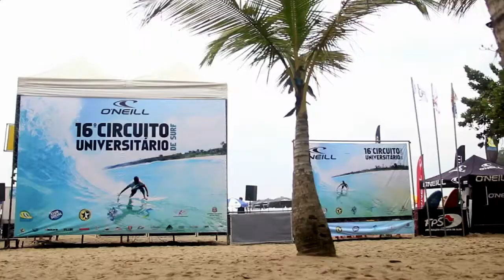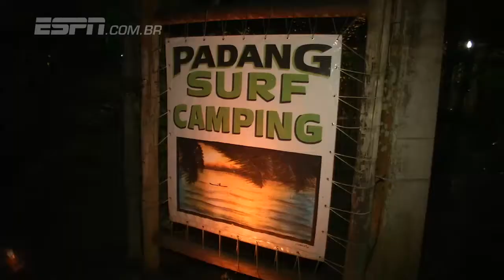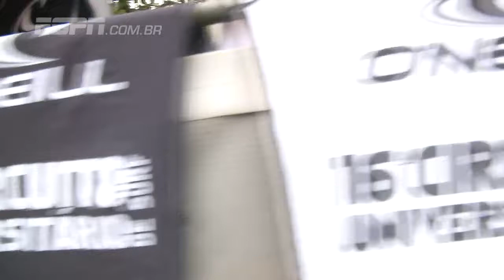Cobertura ESPN - 2ª etapa do 16º Circuito Paulista Universitário de Surf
Confira a cobertura pela ESPN da 2ª etapa do 16º Circuito Paulista Universitário de Surf realizada nos dias 20 e 21 de Setembro na praia de Itamambuca.